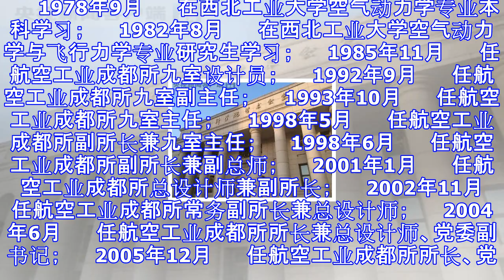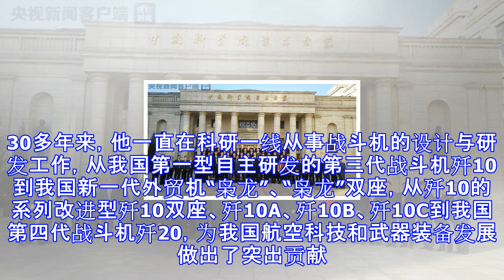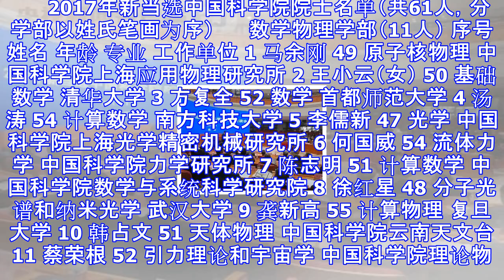歼20战机总设计师杨伟当选中国科学院院士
2017年中国科学院院士增选结果今天揭晓，共有61人新当选为中国科学院院士。其中，数学物理学部11人，化学部9人，生命科学和医学学部13人，地学部10人，信息技术科学部6人，技术科学部12人。在新当选的61名中国科学院院士中，男性58人，女性3人。新当选院士平均年龄为54.1岁，最小年龄46岁，最大年龄67岁，60岁（含）以下的占91.8%。 　　其中，中航工业科技委副主任、歼20总设计师杨伟或已当选中国科学院技术科学部院士引人关注。杨伟属于技术科学部，专业是飞行器设计与飞行控制。 杨伟同志简历 　　杨伟，男，1963年5月出生，四川资中人，汉族，1985年3月加入中国共产党，西北工业大学硕士...